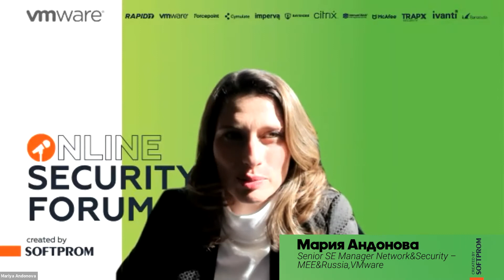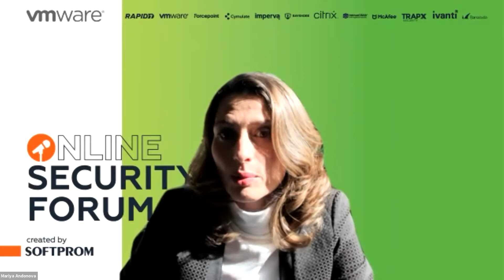Панельная дискуссия: О чем думают R&D специалисты мировых лидеров из сферы IT Security.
О чем думают R&D специалисты мировых лидеров из сферы IT Security.
ИТ считают одним из самых быстрорастущих рынков, рост значимости направления IT Security поражает. Всего десять лет назад мы строили безопасность вокруг периметра, сегодня мы говорим о новых подходах и трансформации.

Что произошло с решениями вашего бренда? Что изменилось, усилилось? Над чем сфокусированы R&D специалисты?
Каким будет будущее клиентов с Rapid7, VMware, Bayshore, Citrix, Imperva, Barracuda Networks, TrapX, McAfee.
Организатор форума: Softprom — #1 IT Security Distributor.